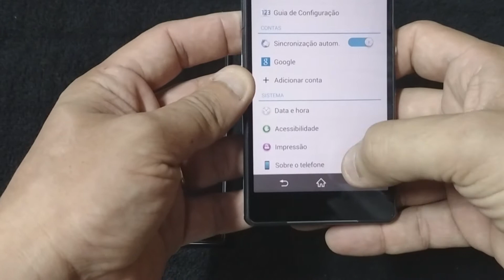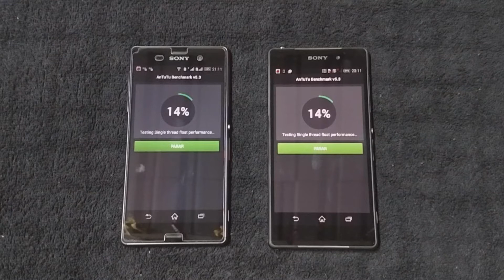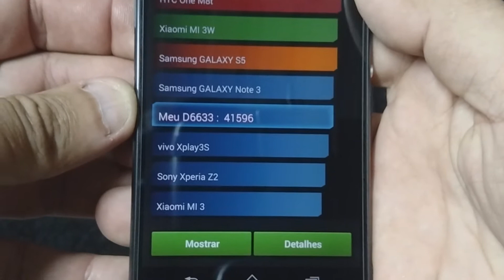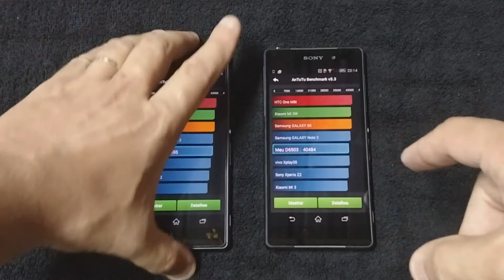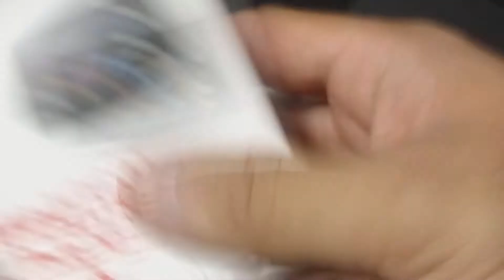Benchmark Antutu Sony Xperia Z2 4.4.2 x Sony Xperia Z3 4.4.4